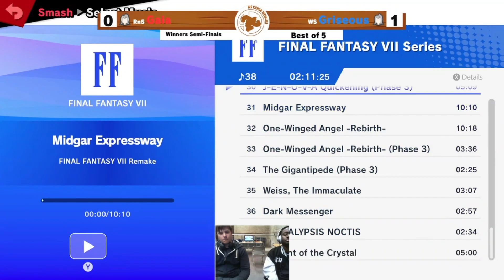Kargo Weeklies S4 #22 Winners Semi finals, Griseous v Gaia